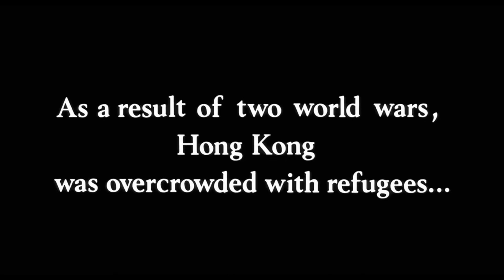A Universal Release (1967)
From "A Countess From Hong Kong" (1967).